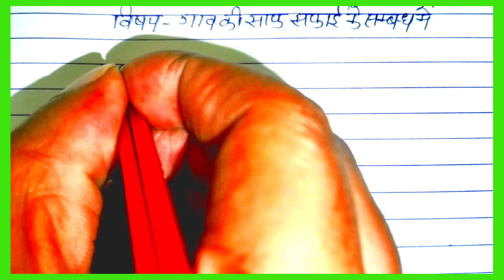गांव की सफाई के लिए ग्राम अधिकारी को प्रार्थना पत्र Pradhan ko ptra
You Will Never Miss any Video From Us 💓🙏

मोहल्ले की सफाई के लिए स्वास्थ्य अधिकारी को प्रार्थना पत्र
साफ सफाई के सम्बंध मैं पत्र
साफ सफाई के सम्बंध मैं प्रधान को पत्र
गांव की साफ सफाई के सम्बंध मैं ग्राम प्रधान को पत्र
ग्राम प्रधान को पत्र